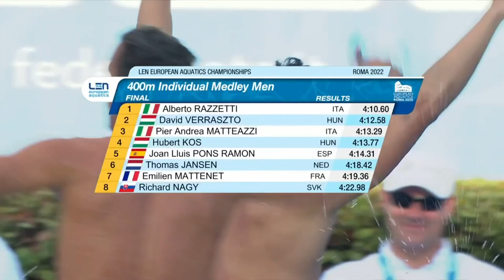Rome 2022 Swimming LC EC | Men's 400 I.M. Final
Campionati europei di nuoto 2022